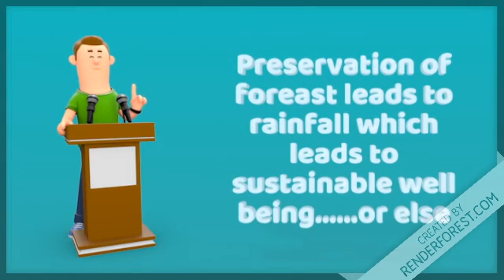Conservation of life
An animated video